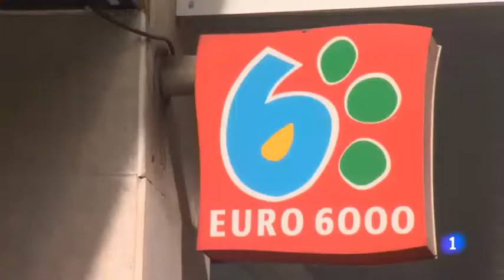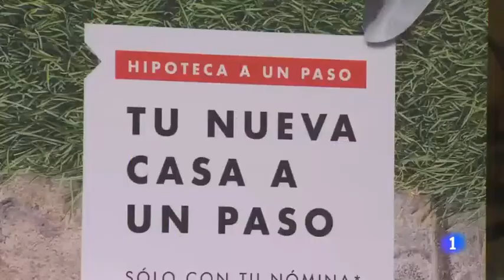SUELO. Patricia Suárez sobre la sentencia del TJUE en TVE - 09.07.2020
🔴 La sentencia del TJUE sobre las cláusulas suelo abre la puerta a miles de reclamaciones. 500.000 afectados podrán recuperar su dinero. ¿Quieres ser uno de ellos?

💻 Calcula cuánto dinero has pagado de más con nuestra calculadora de cláusula suelo